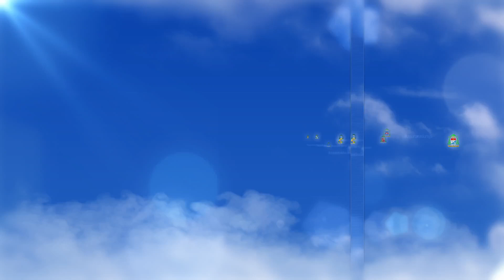ข่าวพระศาสนจักรคาทอลิก 03-04-2022 "โป๊ปปิดท้ายมอลต้า : พบปะผู้อพยพ”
วันอาทิตย์ที่ 3 เมษายน 2022 สมเด็จพระสันตะปาปาฟรังซิสเสด็จสวดภาวนาที่ถ้ำนักบุญเปาโลในเมืองราบัต จากนั้นเสด็จถวายมิสซา ณ คลังสินค้าในเมืองฟลอเรียนา และปิดท้ายการเสด็จเยือนมอลต้าด้วยการเสด็จเยี่ยมผู้อพยพที่ศูนย์ปฏิบัติการสันติภาพ ยอห์น ที่ 23